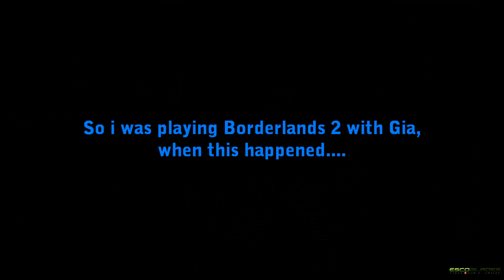Borderlands 2 - Death By Train (featuring Giaquinto718)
Train tracks don't make for good roads apparently. In my defence, i was following Gia, lol.